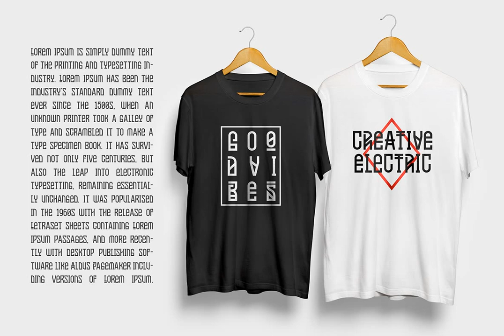Tropicane Font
Download Tropicane Font at YouWorkForThem

Tropicane is an abstract-sans serif font. Designed with a combination of sans serif, electro, and traditional taste. Good shapes, specifically designed for display or headline. Fashionable for magazine header, label, minimalism print design, flyer, poster, logo, t-shirt, and branding.

This font is all-caps, with the clean version in the lowercase that you can combine it. An elegant playfully font! There's many accents in this font.

Font Featured:

- Uppercase

- Lowercase

- Numbers

- Symbols

- Punctuation

- Accents